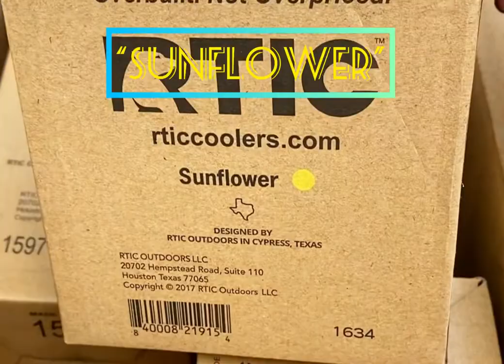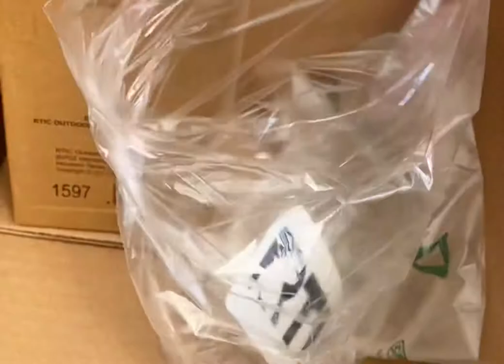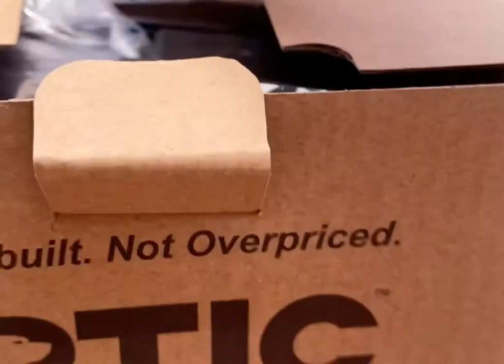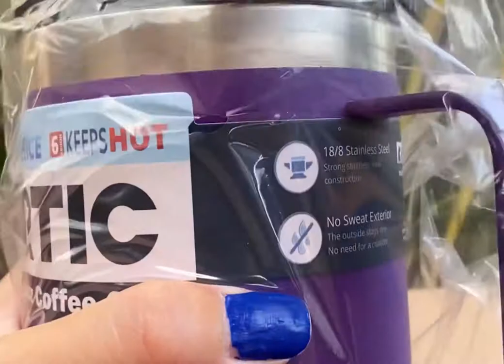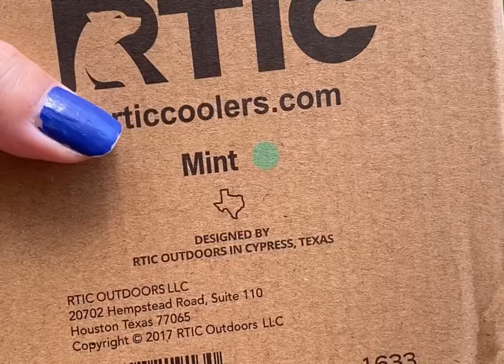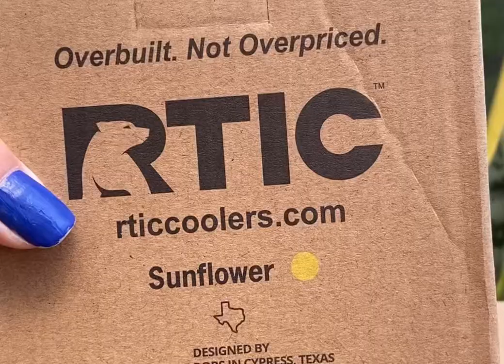RTIC Travel Coffee Insulated Cup Mug Bright Colors 20 12 ounce Stainless Steel Lid Spill Proof yeti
RTIC slogan: "Overbuilt. Not Overpriced"

Here’s a quick look at the RTIC drinkware line of mugs:

20 oz Travel Mug (also available in 16 oz)
*Coral
12 oz Coffee Cup w/ handle
*Majestic Purple
*Mint
*Sunflower

RTIC has been around for a long time and it is an excellent Yeti alternative w/ a much more reasonable price tag.
Besides these mugs, RTIC also sells a line of hard/soft coolers/insulated bag, BBQ grills, and lots more.

I highly recommend these mugs if you’re in the market for more selections of affordable & high quality aesthetic mugs. Suitable for both hot & cold liquids.

I am a fan of vibrant colors (they make me happy) and bought a few of these mugs recently for personal use as well as for gifting.
Along w/ RTIC, I also own drinkware products from Hydro flask, Yeti, and Target - satisfied w/ them all.

TEMPERATURE:
I have not formally tested the temperature capabilities for these mugs, but I know the larger 20 oz travel mug does retain ice overnight when left indoors/inside a hot car for a few hours
[Have not tried w/ hot drinks yet]

SPILL RESISTANT LID:
My favorite part is the LID (on both mugs), twist or not, is SPILL PROOF.
Just make sure everything is tightened properly first. I would not test it w/ hot liquids for safety reasons.
(These lids seem to be for right handed folks - but I believe they also sell lids for lefties as well)
Tighten the twist lid really well to avoid the awkward position of the mouth opening to be adjacent to the handle. (Design flaw)

CUP HOLDER FITTING:
The 12 oz coffee mug is wide - I think this size is perfect for men/women alike.
Maybe too large for young children though.
The 20 oz is narrow and tall - it should have no problem fitting into any car's cup holder.
This fits into my Wrangler cup holder nicely.
The 12 oz does not fit into my cup holder but sits nicely wherever it can and rolls around w/o spilling a drop. Although I wouldn’t be bringing this on the road w/ me anyways.
(Fyi: the smaller lid for the mouth can pop open easily which may cause unnecessary accidents, while the main lid has a tight vacuum like seal)

CONCLUSION:
Overall, these RTIC mugs feel dense and of great quality. It has some weight yet it is not heavy when filled up w/ ice. Just comfortable to hold. My hand slips easily in between the handle. I am satisfied w/ both the colors & quality.
I didn’t really pick up a metallic taste upon initial use.
Easy to hand wash.
Wide enough to fit an average sized hand/fingers.

I expect it to last for a long time. Price is fair.
Great product for personal use, gifting, or an addition to your drinkware collection.

This vid was intended to introduce the RTIC mugs to those who are new to the brand and/or needed a better look at some of the color options.
RTIC is definitely a brand worth buying and I look forward to owning more of their products down the line. =)

Check them out! Cheers!

*P.S. RETURNS (suck): I have had very delayed refund processes (beyond their stated time frames) & no response from customer service reps after multiple email contacts. Not sure what is going on w/ that department.

CARE:
* I recommend using a long-handled cleaning sponge for cleaning the 20 oz mug because it has a narrow width which makes it impossible for an adult hand to reach deep into the interior base of the mug. Maybe have your kid wash it for ya.

DIMENSIONS:

* 20 oz Travel mug (Coral):
3 inches (Diameter)
7 3/4 inches (Height)
* 12 oz Coffee mug (variety of colors):
3.5 inches (Diameter)
4 3/4 inches (Height)

FEATURES:

- Holds ice up to 24 hours
- Double-wall vacuum insulation
- 18/8 Stainless Steel construction
- No sweat exterior
- Easy grip base
- Air tight seal lid design --spill resistant

Available at:

-Amazon

Musician: Rook1e